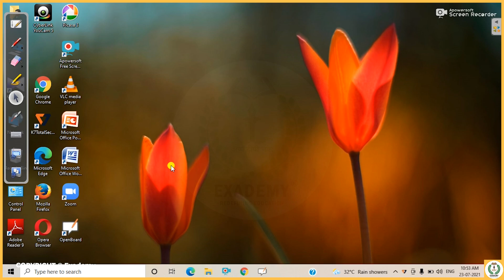UPSC Mathematics Optional | PYQ Series | Vector Analysis - Lecture 21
Course Credit : Aakash Dwivedi

Video Credit : Sourav Dhali

Redefining Education

Payment Options:

1. , Click on Contribute , Share the Snapshot in Whatsapp Inbox 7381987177 to get your names registered in Family Pateron List

2. Google Pe, Phone Pe - 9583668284 , Share the Snapshot in Whatsapp inbox 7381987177

3. PayTM - 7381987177, Share the Snapshot in Whatsapp inbox 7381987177

4. For Bank Details Text in WhatsApp Inbox 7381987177

Lecture Credit : Prabhash Kumar